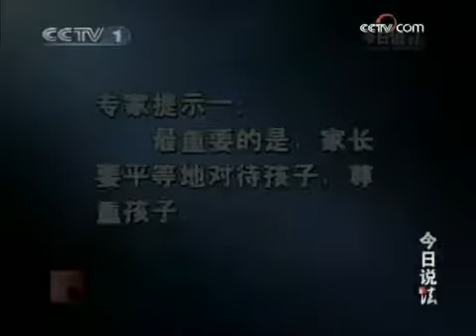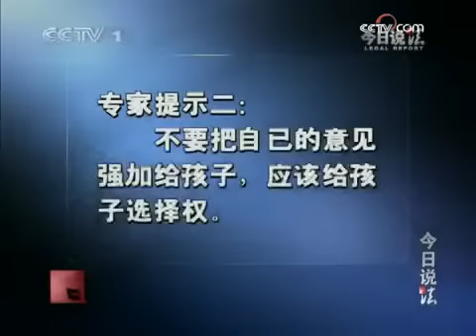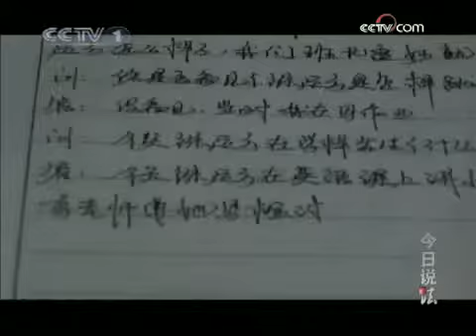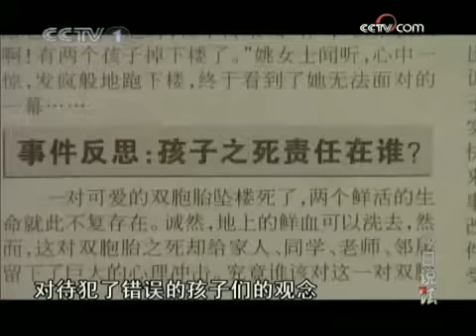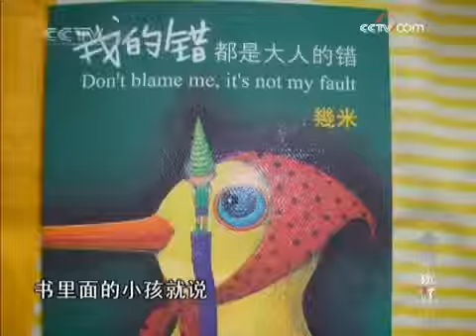今日说法 孩子，我该怎样爱你